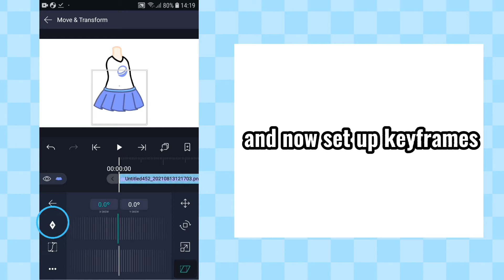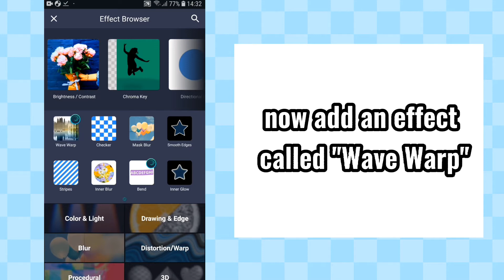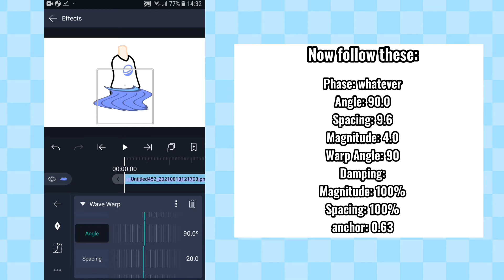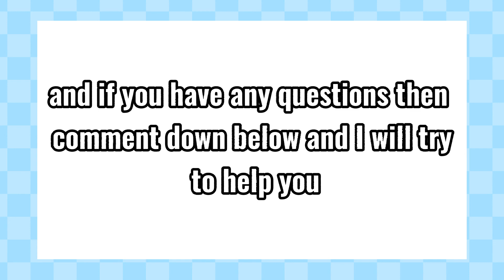How to animate Skirts in alight Motion || Tutorial || • DA1SY •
Halo! Selamat datang ke discripsi video nya!
Hello! Welcome to the description of the video!

The background of this video is inspired by Bluesnnxy's Background in this video of hers because I'm stupid and I have no creativity :'D.

And version 1 I learned from Kazi Aidah Haque's tutorial on how to animate Skirts and Version 2 I learned that my self